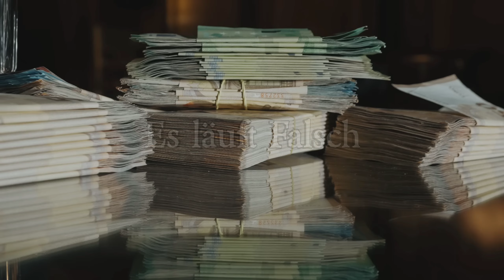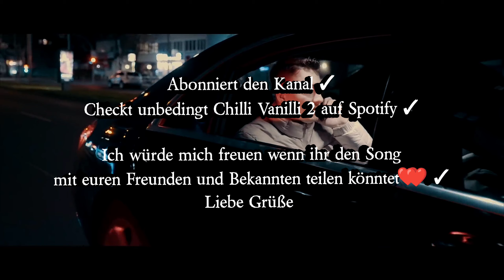Samra feat. Ngee, Anonym - Es Läuft Falsch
Heute habe ich den Song - Es Läuft Falsch - für euch,

*Bruder
*Beatproducer
Künstler:
Ngee
Rechtliches:
© Alle Rechte liegen bei Samra, Ngee, Anonym und sein/deren Label, den Urheberrechtsinhabern!